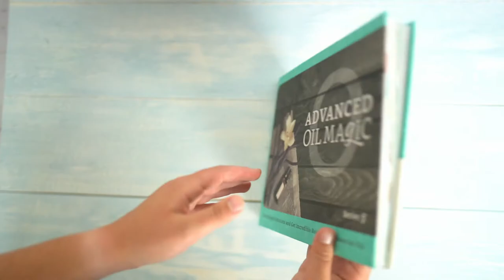Advanced Oil Magic Series 5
This best-selling essential oil guidebook shows you how to address any ailment with simple, clear instructions — no information overload.